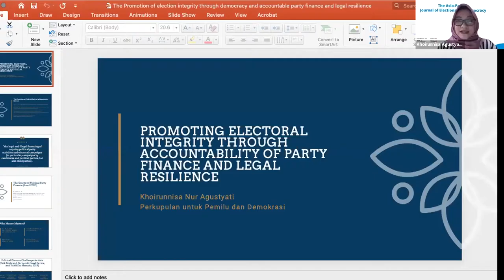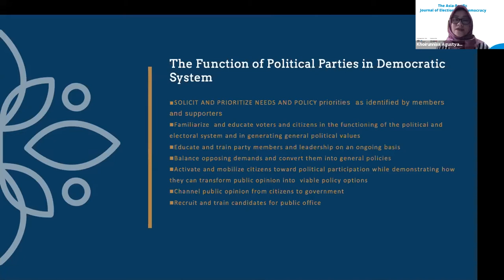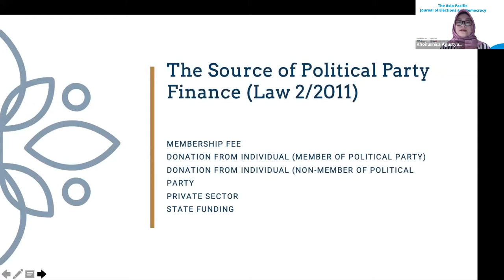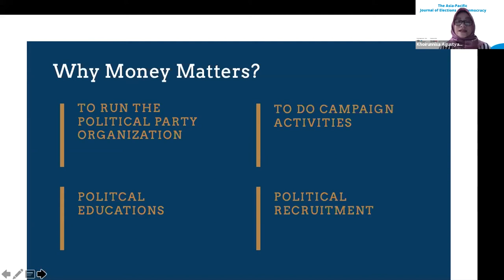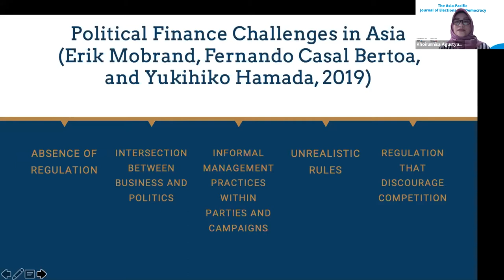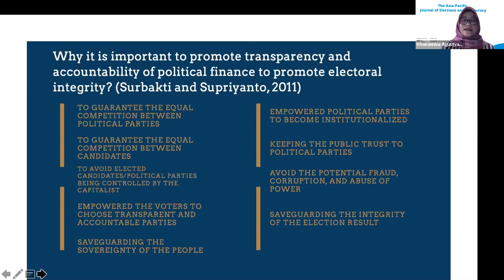Promoting Electoral Integrity Through Accountability Of Party Finance And Legal Resilience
Djokosoetono Research Center and Perludem Present:
The Asia - Pacific Journal of Election and Democracy

Executive Director of Perludem, Khoirunnisa Nur Agustyati presents "Promoting Electoral Integrity Through Accountability of Party Finance and Legal Resilience"